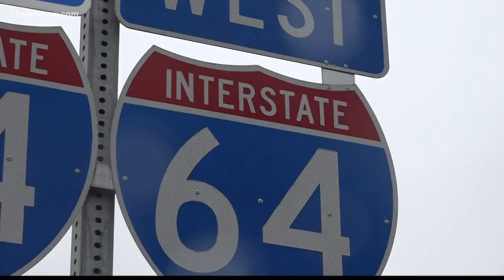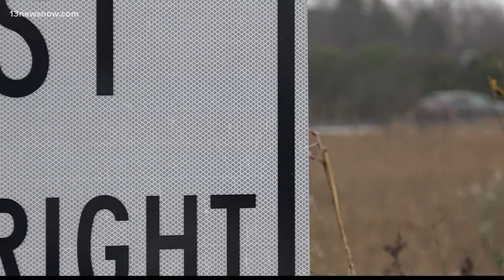Florida family's car shot at in Hampton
A Florida family was driving through Hampton when their car was shot at. They were in the area visiting family.